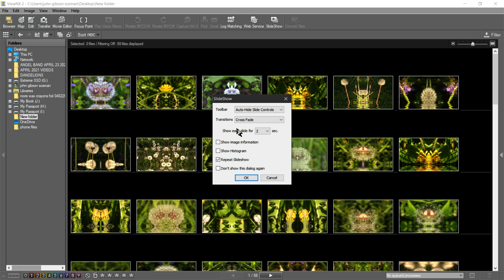DANDELION APRIL LIGHT AND MUSIC ScreenHunter 19465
INTRODUCTORY TUTORIAL re
 Mirrored Nature Project techniques.

First, this video:
Using the same set of 88 photos as the previous video, but this one is more than twice as long and is accompanied by solo piano. Nothing was planned. I have a lot of sound files and the pictures and music sometimes just seem to find each other like long-lost friends who used to play music together, and even after a long time, it comes back. There is a bit of "Ginseng Sullivan" in the music, thank you Norman Blake, the rest is what most people call  practice. I have to record these pieces because in many cases I would not be able to play it again, without the recording to study. They're so random. So anyway, this video has the same pictures but a completely different set of moods or flavors.
Method and general techniques (suggested, but many other possibilities exist):
To make these images and then videos with music is a very easy process, the way I do it, because I'm lazy and don't like to spend a lot of money on a camera (the one used here though is 1K$ Canon, very nice, 20X optical) using one video or still camera, one computer,  VLC the only editing software, to make both the mirrored pictures, and also then to playback VLC as 2 instances, so that the one underneath is the music recording of me playing and the one on top is the image set, slideshow of the photos, or video needing a soundtrack; and as they are played simultaneously the slide show on top is recorded and also the sound underneath is ppicked up and they unite.
This sum total file is recorded by Screenhunter 7 Pro., which can be purcahsed for about 30 dollars more or less for the full version, which is necessary. One investment in it has enabled me to make hundreds, or thousands really,  of movies or videos, and tens of thousands of Mirrored Nature Project still images, so thank you VLC Media Player too.
    Anyone can do this. I'm not an "artist".  I could not draw anything or paint anything like these pictures, without a lot of training and practice.  But to make these pictures and videos, all it takes is an eye, a mind, and some time and focus. It is great fun and a kind of meditation, tool- sometimes a little too hypnotic a one- and one little visual or color surprise after another, and you only need your eye and imagination, the camera does everything else of course.
I think these could not just be art but be valuable somehow in diagnosing certain types of schizophrenia, perhaps, or eye conditions, or in psychology with the basic question what do you see here? One person will see a pair of rabbits and othe other one might see a pair of motorcycles or rocket ships. So that kind of testing might be able to use this kind of imagery. Just hypothesizing. Waiting as it uploads. This file is over 2 gb so will take until tomorror from this computer.
 I am not sure if they (my photos and videos) cause them, or cure them, or both- the mental and eye diseases that is-  but if you really look, there is definitely a power in this type of symmetrical imagery, obviously. It has a familiar architecture very often, the duplication of natural lines, curves, colors in pairs vry often suggesting buildings or landscapes as well as animals and people and mythological entities and archetypes and symbols, all of which can be easily found. So it is imagery which like the famous inkblots have a value in psychology or some related area of medicine. Some of these videos might actually be seizure-inducing, so be careful. That's what the music is put in for, in part, I suppose.
So don't be afradi to try or to ask for more instructions. Basically the process is take a picture, look at it and imagine a reflecting or mirroring line across or up and down, do it, reopen with VLC using its mirror tool, screenshot.
That's about it. The rest is variation and luch. Flowers and many other things seem to come alive like conscious animals because of the bilateral symmetry creating pairs of eyes, ears, limbs, and making faces of an infinite variety both along the axis or mirror line and out in the left and right fields. The pairing alone, a left and a reversed right of something, almost anything, still will often sufggest a face simply because the two of them are either "facing" each other or are turned away from each other- the viewer is automatically almost compelled to assign human personalities to these dots or specks or blobs left and right.